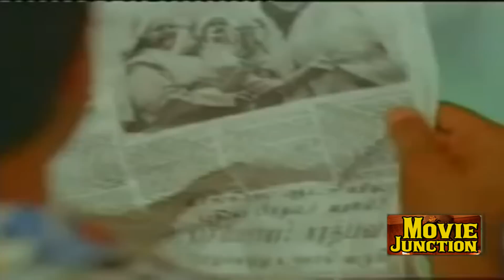Goundamani Senthil Rare Comedy Collection | Funny Video Mixing Scenes | Tamil Comedy Scenes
He ran away from his village at the age 13 due to his father's scolding.[10] and first he worked in a oil mart, then a private wine shop as bar attender and then landed up in drama where he started developing his skills. His first film was Ithikkara Pakki (1980).[11] He slowly entered the Tamil film industry in small characters and finally landed a good role in the film Malayoor Mambattiyan. He has acted in many popular films with several of the leading actors and comedians in the south Indian cine industry. He usually appears in films with Goundamani in a slapstick double act. Together they have formed a comic pair in many Tamil films and was known as the Laurel and hardy of Tamil Cinema.[12] Recently, Senthil has started acting in Tamil tele-serials.